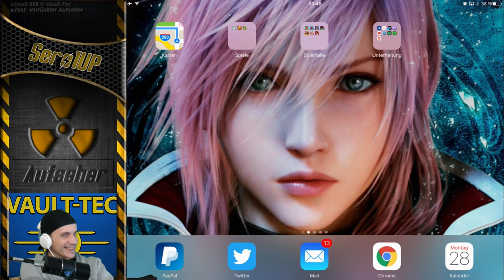Fallout Shelter #142 - Das Ungeziefer ist schneller - [Lets Play] [deutsch] [iPad/iOS]